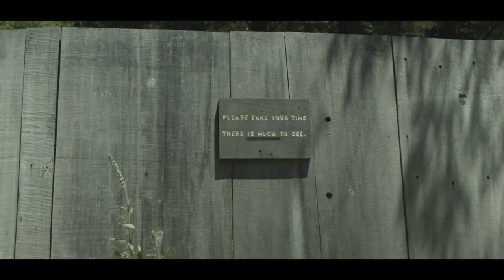LATITUDE FORTY-TWO - Documentary (2018)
A road trip up the California coast with Sam and Cole, into the mysterious world of the California Redwoods.  Meanwhile, Sam searches for the perfect croissant.

Created by Cole Webb Harter + Sam Carts
Directed by Cole Webb Harter
Photographed by Christian Cuevas
Sound Design by Sam Carts
Featuring the voice of Anna Livia Brady
Edited by Xanax Portola

dedicated to the memory of Huell Howser
filmed on location in Crescent City, CA